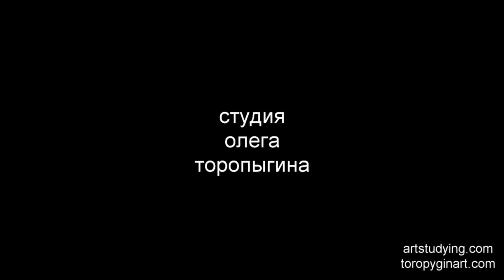Этюд портрета от пятна